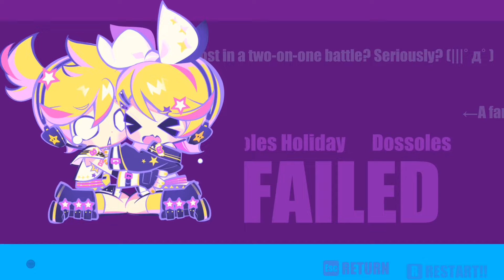【Muse Dash × Hatsune Miku】Kagamine Rin & Len Animations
Kagamine Rin & Len Animations
Normal Speed & Slow Speed
【Time Line】
0:00 opening
0:08 Character select
0:17 No enemy attack
0:43 Jump
1:02 Perfect attack
1:19 Great attack
1:37 Double attack
1:46 Long notes
1:53 Damage
2:16 Stage fail
2:29 Stage clear
2:46 Ending